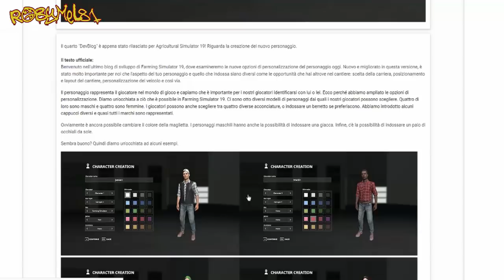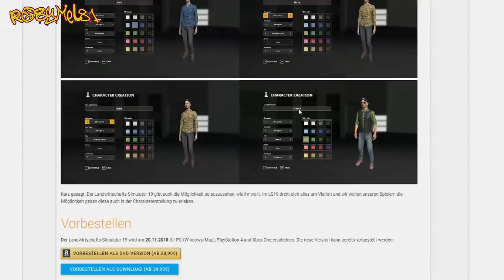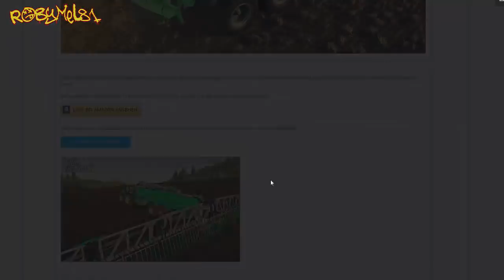Farming Simulator 19 - Creazione del Personaggio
Oggi andremo a vedere nel dettaglio come funzionerà la creazione del nostro personaggio su Farming simulator 19,rispetto al 17 avremo qualche piccola scelta in più..Buona visione!

ATTENZIONE: Donare non è un obbligo e non vi dà alcun "diritto",la donazione è una vostra libera scelta,che aiuta me (e quindi il canale) ad andare avanti,in ogni caso NON VERRANNO MAI RIMBORSATE.Sono VIETATE le Donazioni da parte di Minorenni. Chiarito questo,GRAZIE A TUTTI PER IL SOSTEGNO!

►SERVER DISCORD :
Link privato.
Disponibile soltanto per i Donator Maggiorenni